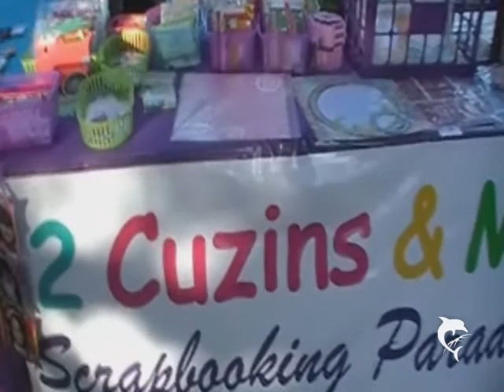1st Art Walk 2011-2012 Season - Archer Park Area, McAllen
Strolling through the Art Walk area, it's loaded with such a variety of artsy/craftsy items, it simply makes one's head swim. Colors, styles, varieties! Everything calls to "Come and See Me!" A soft summer breeze wafts across the evening sky and the Art Walk kicks into season!